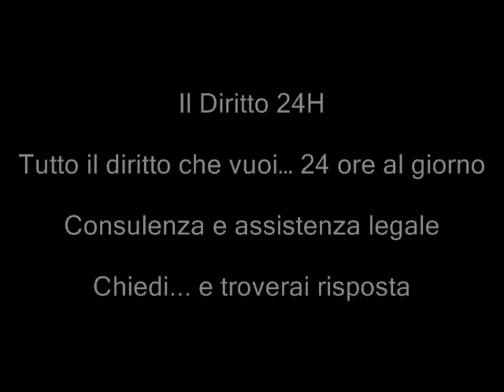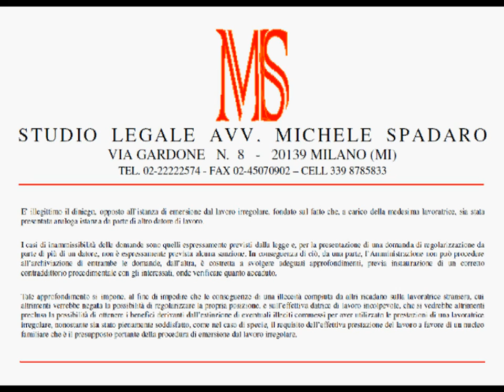Emersione - ammissibile domanda regolarizzazione lavoratrice, anche se presentata altra domanda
TAR Veneto, Sezione Terza, Sentenza del 13 dicembre 2011, n. 1818

E' illegittimo il diniego, opposto all'istanza di emersione dal lavoro irregolare, fondato sul fatto che, a carico della medesima lavoratrice, sia stata presentata analoga istanza da parte di altro datore di lavoro. I casi di inammissibilità delle domande sono quelli espressamente previsti dalla legge e, per la presentazione di una domanda di regolarizzazione da parte di più di un datore, non è espressamente prevista alcuna sanzione. In conseguenza di ciò, da una parte, l'Amministrazione non può procedere all'archiviazione di entrambe le domande, dall'altra, è costretta a svolgere adeguati approfondimenti, previa instaurazione di un corretto contraddittorio procedimentale con gli interessati, onde verificare quanto accaduto. Tale approfondimento si impone, al fine di impedire che le conseguenze di una illeceità compiuta da altri ricadano sulla  lavoratrice straniera, cui altrimenti verrebbe negata la possibilità di regolarizzare la propria posizione, e sull'effettiva datrice di lavoro incolpevole, che si vedrebbe altrimenti preclusa la possibilità di ottenere i benefici derivanti dall'estinzione di eventuali illeciti commessi per aver utilizzato le prestazioni di una lavoratrice irregolare, nonostante sia stato pienamente soddisfatto, come nel caso di specie, il requisito dell'effettiva prestazione del lavoro a favore di un nucleo familiare che è il presupposto portante della procedura di emersione dal lavoro irregolare.